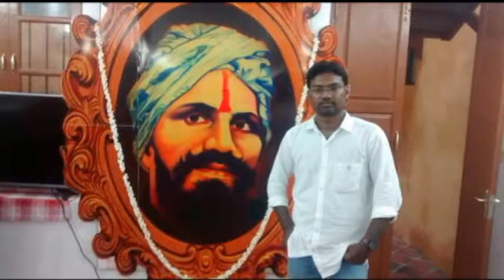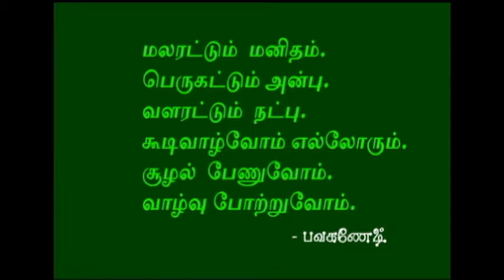22. அவசரமும் அலட்சியமும் : பவகணேஷ் கவிதைகள் PAVAGANESH